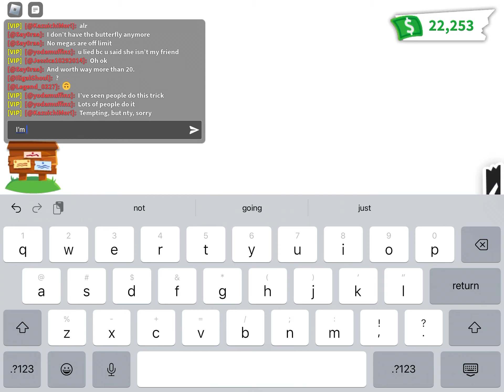caught a scammer (read description)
so basically what happened:
this girl (the girl i exposed in the vid.) walked up to me. and asked “do you have a friend or sibling that can join if you get them to join u both get a frost dragon. so i told her i didnt have any friends on at the time and that i would join her later that night. i joined her later that night. earlier in the day she had told me to bring a friend so later that night i was grinding with my alt acc. i was using to my alt acc to age pets. i saw she joined the game so i teleported to her. i told her i brought a friend and asked do i still get the frost dragon bc i brought a friend. she then proceeded to say i wouldnt be receiving my frost dragon she said i would get and she also called me a liar. im not technically lying by saying i brought a friend even though it was my alt. this video is a warning to people not to fall for this. u wont get a free frost or bat dragon etc. its all lies. ive seen ppl do this trick in the past but i never caught it on video. in my opinion its wrong to trick people like this. if u see luvhliz in game and she says this to you just walk away. she’s trying to make u think u get a free frost dragon or bat dragon. its not a take your pets scam but its still a scam bc she said she was giving her frost when she clearly didn’t. do not send any hate towards her but i do think it was very wrong what she did.. stay safe from scammers and tricks. if u see this, tysm for watching. Jesus loves you abs stay safe from scammers!!! ps i said to report her bc she lied about giving away a frost. byeeee guys!